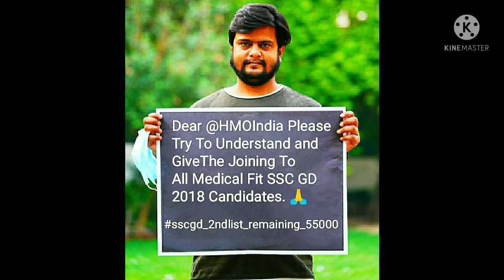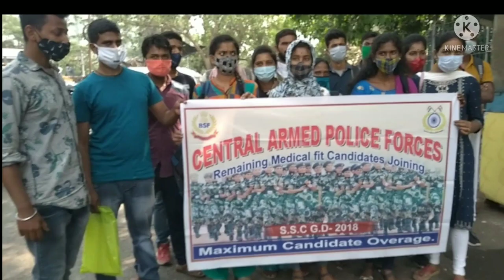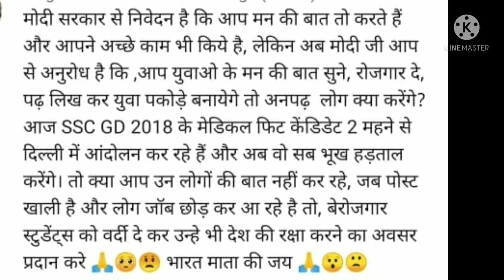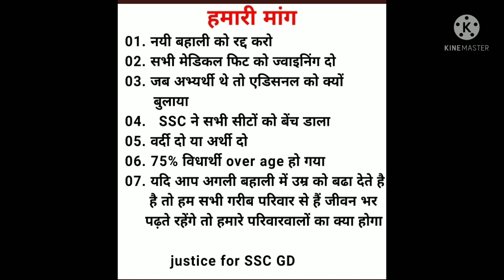SSC GD DELHI CHOLO!! DELHI PROTEST 25 JUNE YUVA HALL BOL💥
!! DELHI SE PROTEST NEWS PARMISON 100%🙏

SSC GD 2018 NEW UPDATE 💥MINISTRY OF DEFENCE🔥 Defence Minister se hua ssc gd ke lakar meeting
SSC_GD_2018 GOOD NEWS mahanideshalaya Shri Manoj Dhyani ji🔥C. G. I-Complex Pragati Bihar New DelhiSSC_GD_2018 💥M. H.O & SSC OFFISE Recruitment Related Letter🇮🇳
Tag Twitter Campaign 10 june 11:00AM Good News 💥

SSC GD Student New Update Delhi Protest Massage 🔥 दिल्ली से प्रोटेस्ट के लिए न्यू अपडेट 🔥🔥sabhi office mein message bhejo5जून/10जून Twitter campaign फिर से YUVA हल्ला बोल

SSC GD 2018 PROTEST PERMISSIN IN DELHI !! Modi Rozgar do🙏

🔥Office Call Recording🔥ssc gd student by M.H.O office call recording🙏

🔥@H.M.O India Please Joining SSC GD 2018🙏sscgd_2ndlist_remaining_55000

0🔥MY YOUTUBE GEARS:
ssc.nic.in
ssc gd delhi
SSC GD Student Protest
ssc gd Twitter
SSC GD 2018 good NEWS
SSC GD 2018 Breking news
ssc gd: 2018 Delhi protest

Channel Name-BB boy tv20
🔥 BB boy tv20 video

THANKS FOR WATCHINGSSC GD DELHI CHOLO!! DELHI PROTEST 25 JUNE YUVA HALL BOL💥